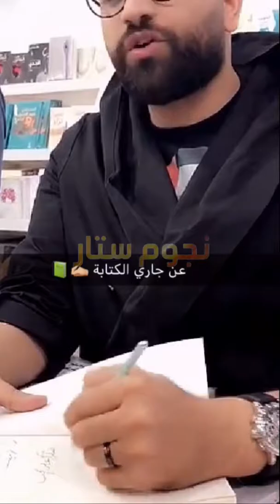علي نجم يطلب مساواة الرجل بلمرئه ويقول الرجل مضلوم في الكويت و يعطي مكان تواجدة في الكويت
اجمل سنابات و مقاطع علي نجم